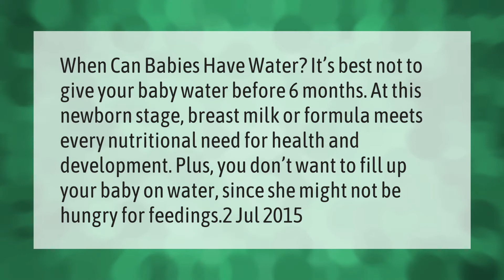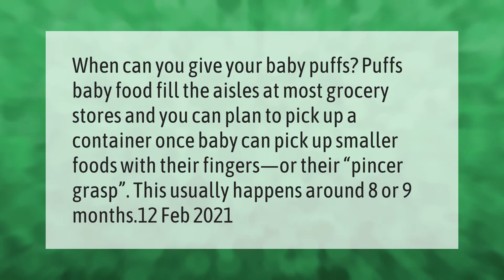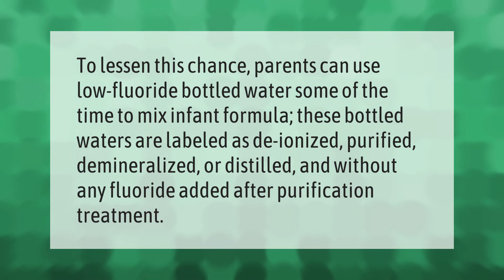Can I give my 2 month old water?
00:00 - Can I give my 2 month old water?
00:40 - When can babies have puffs?
01:10 - Do formula fed babies need water?
01:39 - What water is best for newborns?

Laura S. Harris (2021, April 9.) Can I give my 2 month old water?
    AskAbout.video/articles/Can-I-give-my-2-month-old-water-234840